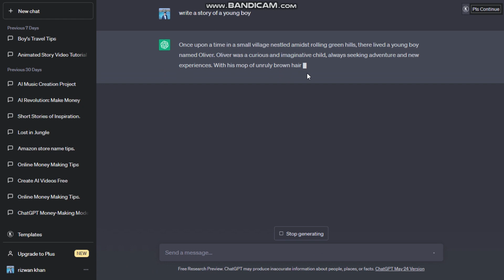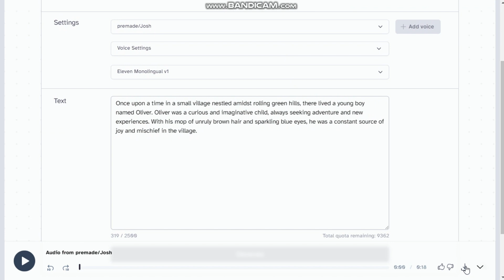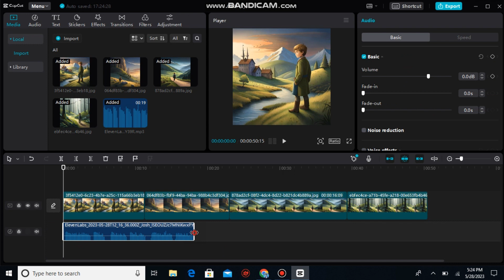How to make animated videos with Chatgpt Urdu & Hindi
1. Chatgpt
2. Elevenlabs
3. BlueWillow Ai
4. InShot Android App
How to make similar images for stories

This video is a comprehensive guide on how to create engaging and entertaining kids stories videos using ChatGPT, a powerful language model based on AI technology. In this video, you will learn how to use ChatGPT to generate unique and creative story ideas that are sure to capture the imagination of young children.

The video will cover the process of creating videos from start to finish, including how to write scripts, create storyboards, record voiceovers, and add visual effects. You will also learn about the best practices for optimizing your videos for search engines and social media platforms, as well as how to monetize your content and earn money from your videos.

Whether you're an aspiring content creator or an experienced storyteller, this video is the ultimate guide to creating captivating kids stories videos that will entertain and educate young children. So, join us as we explore the world of children's storytelling with ChatGPT and AI and discover how you can turn your passion for storytelling into a lucrative source of income.